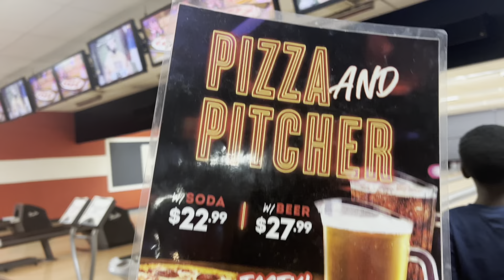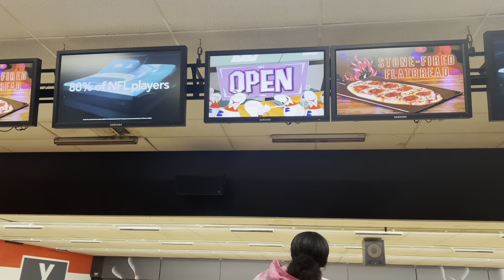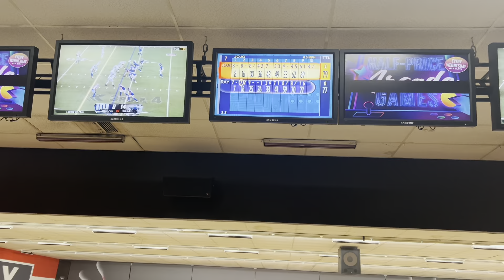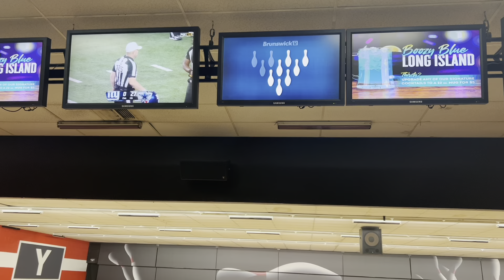Vlog| Kids Funday | Sadness | Game Time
Heyyy Y’all👋🏾

Welcome to Life as Eboni Maria! Been a week! But we made it!

💫Hashtag